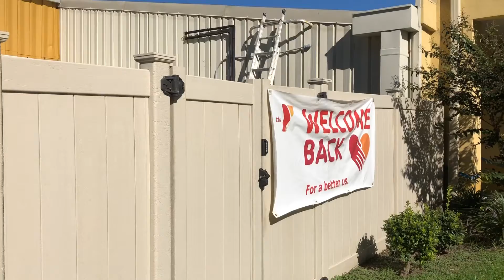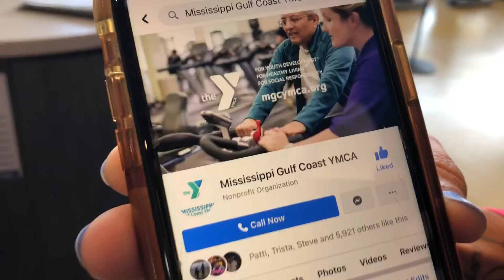Membership Monday at our Y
It’s time for this weeks edition of Membership Monday. Amanda has a look at a free program that could improve your happiness and health dramatically.